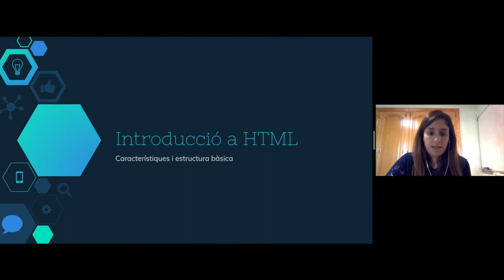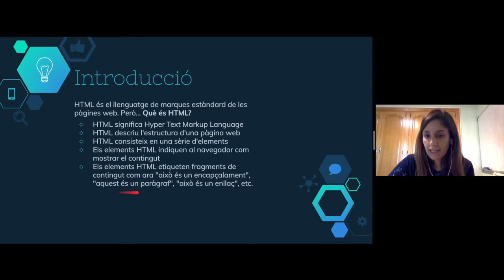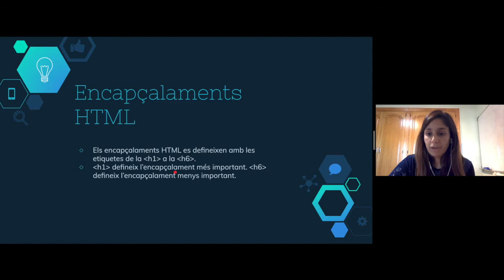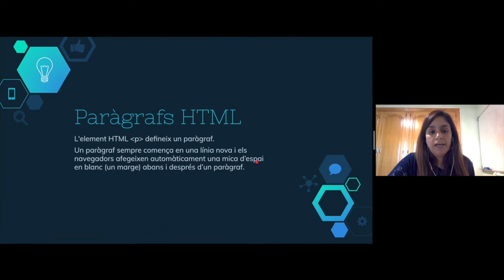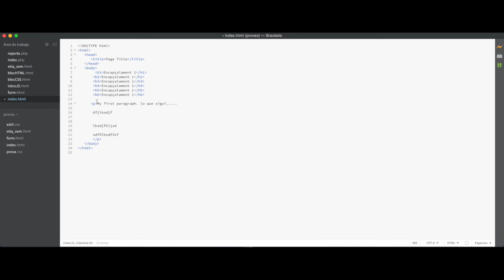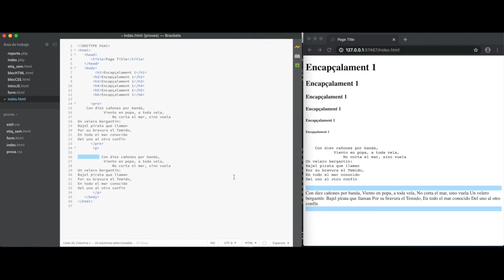2.2. Introducció a l'HTML